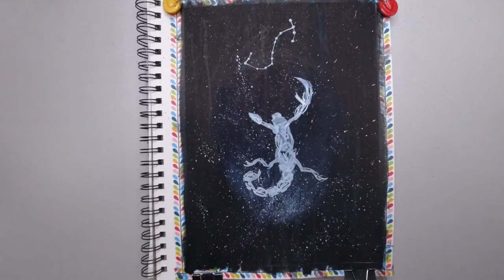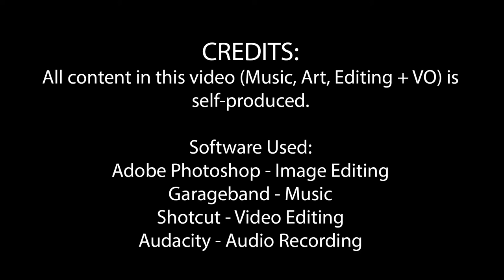ZODIAC Series - SCORPIO Speedpaint Montage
Thanks again for watching! My next video for Sagittarius will be up next Wednesday!

I'm planning an elemental Zodiac inspired series, so that I can practice painting effects and particles I haven't tried before, and because I hope it will be exciting for you, to see your sign painted!

Please check out the links below to see the final copies of my work!

Materials:

Watercolor: Mjello Mission Gold Watercolors 24 pc set
Gouache: Himi Miya Jelly Gouache Set 18 pc set
Pens: Sakura Pigma Micron and White Gelly Roll pens
Paper: Canson Montval Artist Watercolor Sketchbook 9x12 in